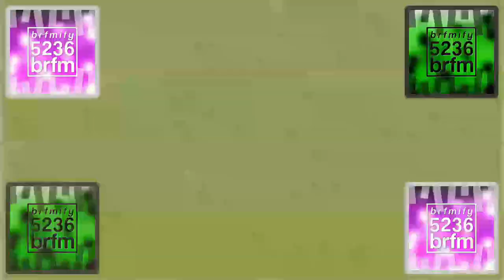Minibar Csupo Effects (Based on Blyat Suka Csupo Effects)^7